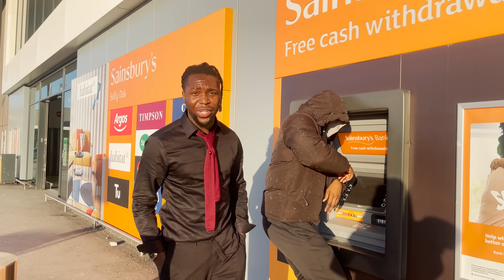Can English People Rap? London - Impress Me With Your Music To Win!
Hit 10,000 likes for another part!